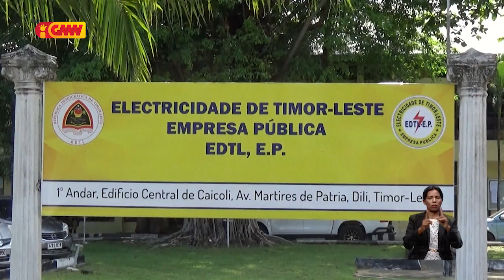Desizaun Internal (EDTL EP) muda derpente Funsionáriu tuan laiha razaun